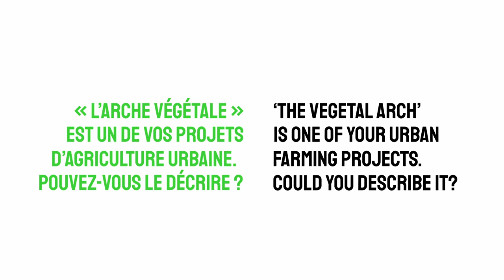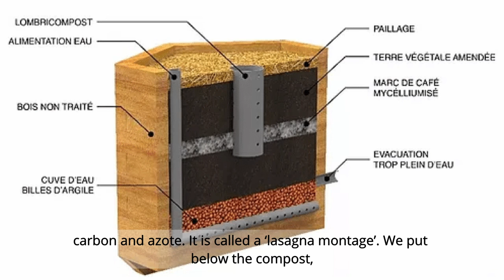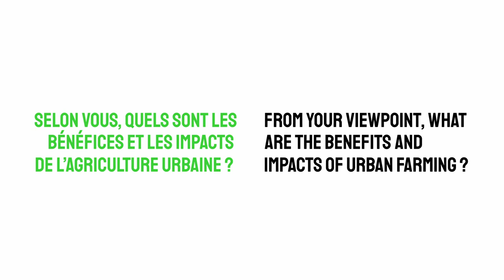Cueillette Urbaine - France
Cueillette Urbaine est une entreprise qui œuvre pour le développement de l’agriculture et de ses bienfaits en milieu urbain. L'objectif est de concevoir, installer et exploiter des espaces de production maraichère sur des toits, des terrasses, des cours…

L'activité principale de Cueillette Urbaine consiste en l’exploitation de fermes urbaines productives et écologiques en ville. L'équipe développe également des offres de services sur les thèmes du lien social et de la cohésion d’équipe, au moyen de potagers participatifs, d’ateliers de team building autour de la cuisine de saison et du jardinage permaculturel.